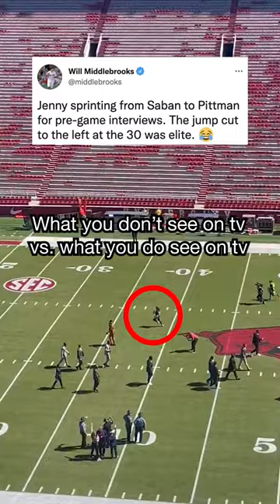Jenny Dell is a pro's pro at sideline reporting 👏